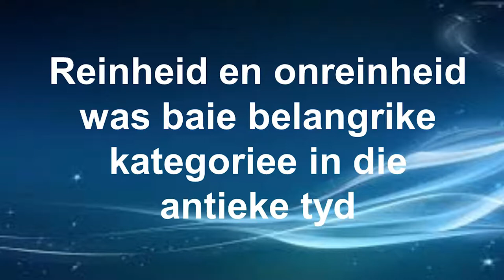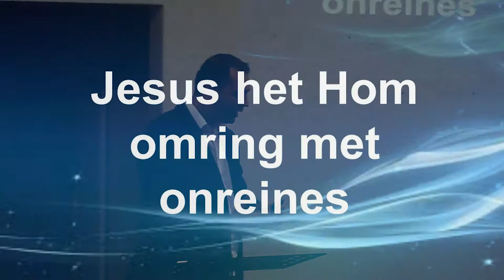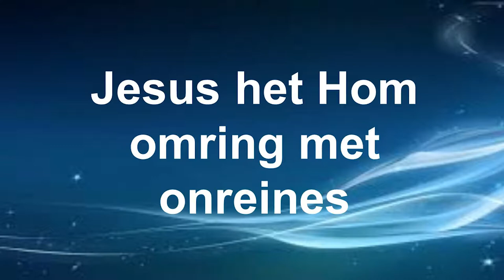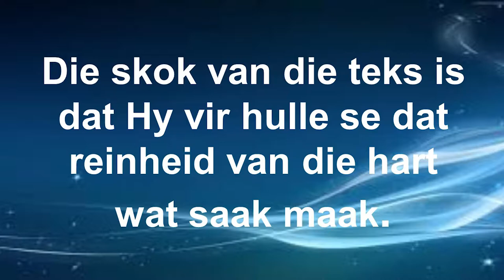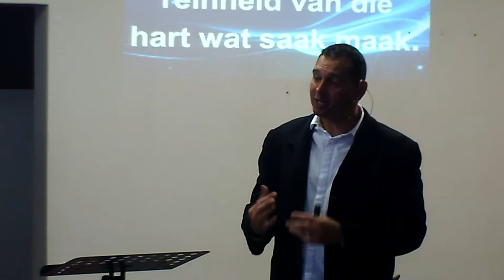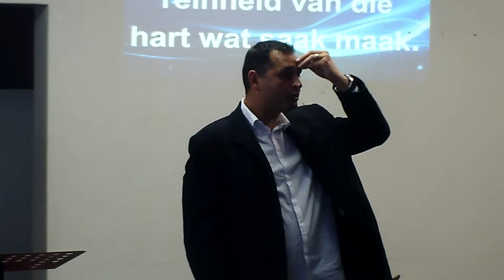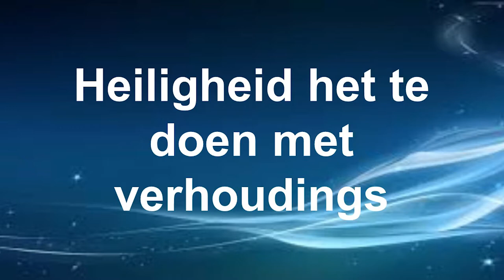Ongewone geluk deur reinheid van hart